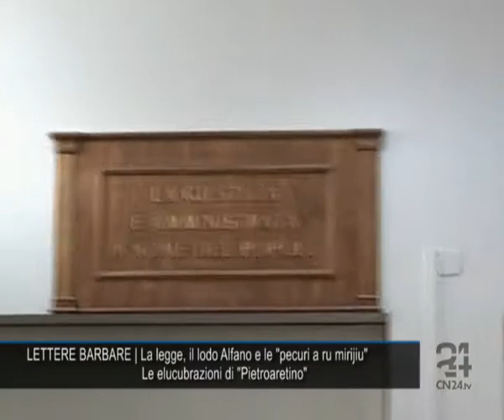CN24 | LETTERE BARBARE | La legge, il lodo Alfano e le "pecuri a ru mirijiu"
Martedì 13 Ottobre 2009 | In questa edizione di Report24:

LETTERE BARBARE | La legge, il lodo Alfano e le "pecuri a ru mirijiu"
Le elucubrazioni di "Pietroaretino"

La legge sopra tutti. Questo il nocciolo ribadito dalla consulta. E risultano inquietanti i richiami alla passata immunità parlamentare, istituto nato come riconoscimento d' "irresponsabilità" per atti ed espressioni attinenti le funzioni parlamentari, in seguito marchianamente stravolto. A noi calabresi, anzi, dovrebbero riconoscere il diritto d'azionare la class action addirittura per le scelte politiche dei  nostri governanti, che, con pazienza certosina ci hanno fatto scendere tanto in basso da offrirci agli indecenti istinti parolai di Venditti. Di cui non comprendo la molla irridente, ma che ci ha sparato sul muso una sensazione che da soli noi spesso avvertiamo con rabbia. Sono sicuro, nell'immediato ascolteremo molti trovatori che canteranno la nostra nobiltà, ma poi, a lungo andare, non ci sarà nessuno che ci farà recuperare l'orgoglio di essere calabresi. Rifluiremo rassegnati a gregge, stanche "pecuri a ru mirijiu", asservite a pastori e cani, preoccupati unicamente della nostra mungitura e della nostra altrettanto importante tosatura. e oji u'ssimu mancu lanusi!".